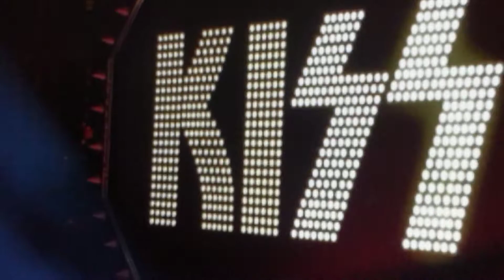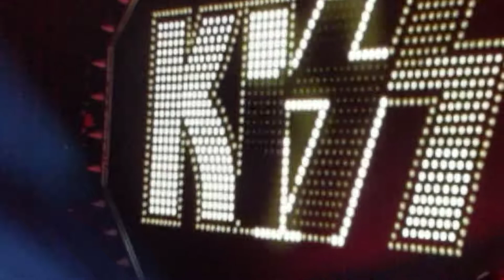Kiss - Rock and Roll all night - Portland, OR - Moda Center - 2/1/19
Kiss - Rock and Roll all night - Portland, OR - 2/1/19